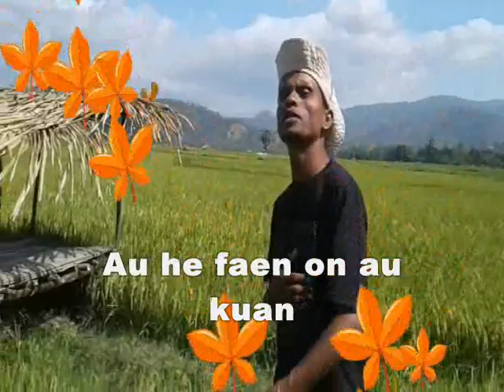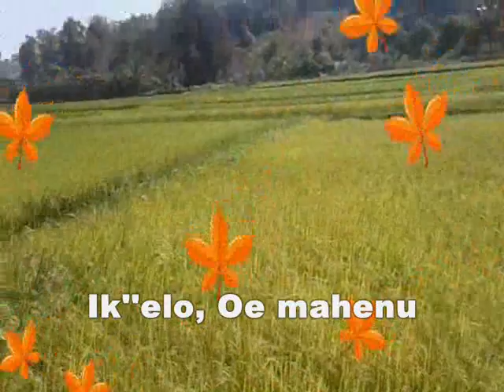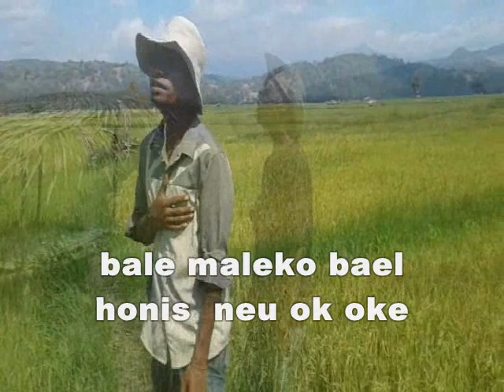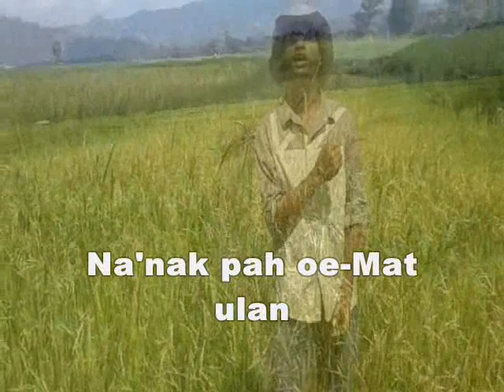Lagu Dawan Terbaru Judul (KOL ANE) By Obe do Alfredo